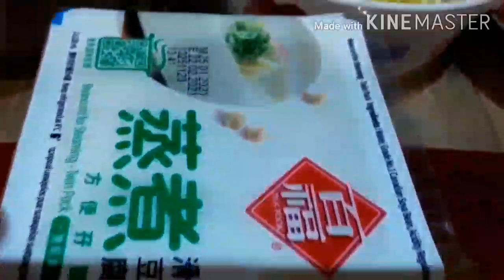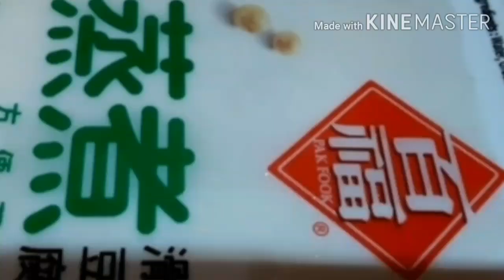TOMATO,POTATO SOUP WITH SALMON FISH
PinayOfw Buhay abroad hongkong#potato &tomato soup with salmon fish